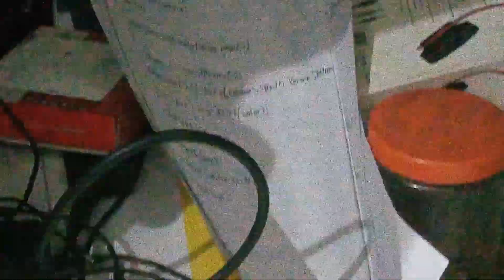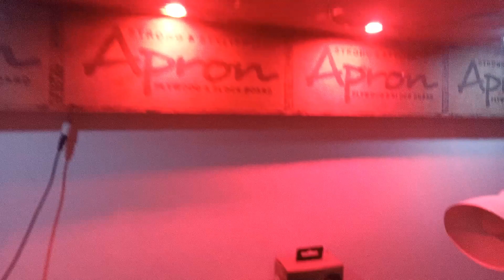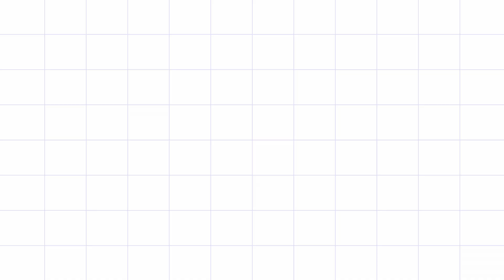I turned my messy room into my DREAM Gaming setup *Everyone was SHOCKED*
Without telling my parents I did a complete makeover of my room for my birthday and totally surprised my friends! This was such a blast to film and make for my first big video, but also was a lot of work! A like would mean so much to me!

CAN WE HIT 100K by the end of the year???

Shoutout to @Allwedoisfun for helping me through it all. Couldn't have done it without ya.